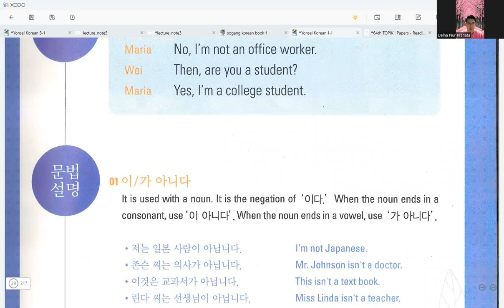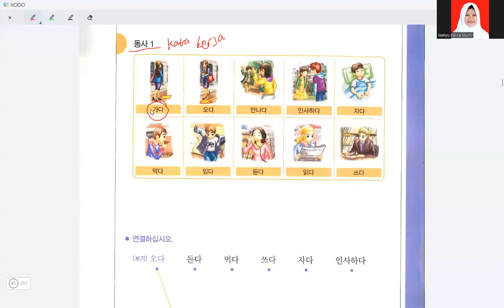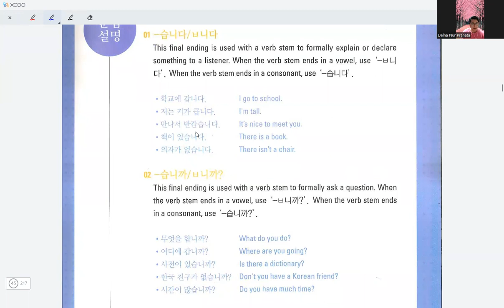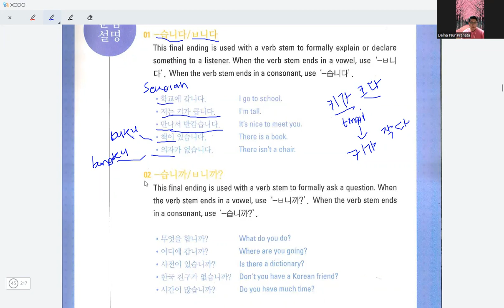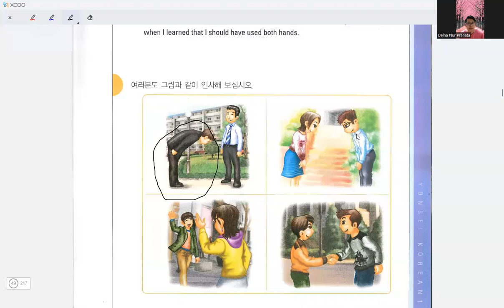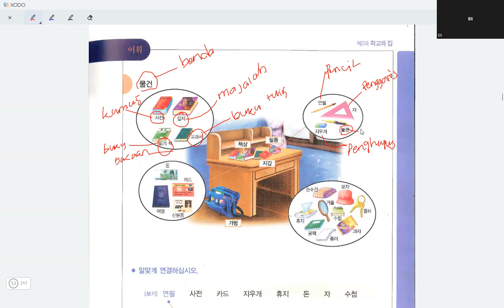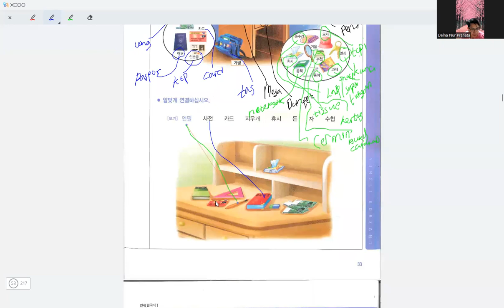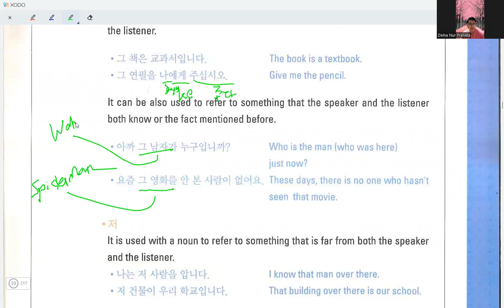BELAJAR KOREAN (KATA KERJA DASAR) part 3 Bersama kak Delna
Annyeong Cationers!!!
안녕하세요!!!

Waktunya lanjut  belajar bahasa korea part 3 nih bersama Delna ssaem
kalian sudah bisa bahasa korea belum, kalo belum belajar dulu yuk di HC dari belajar hangeul sampai bisa baca.

Mau tanya seputar kelas Bahasa , Mentoring Scholarship (Beasiswa) serta pengurusan dokument dan Kerja di Luar Negeri bisa konsultasi ke CS kita.